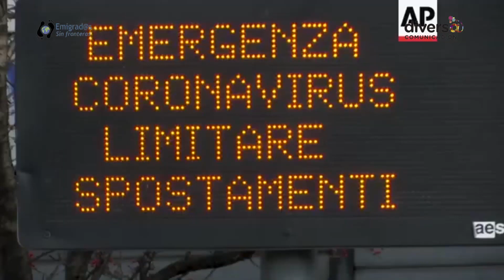47º Panorama - Venezuela La Revolución Bolivariana no se rinde!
César Méndez González, Embajador de la República Bolivariana de Venezuela ante la Confederación Suiza y el Principado de Liechtenstein en Berna, Suiza.